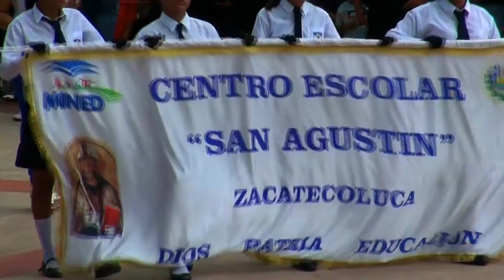CENTRO ESCOLAR SAN AGUSTIN